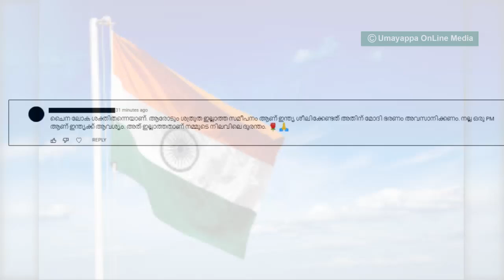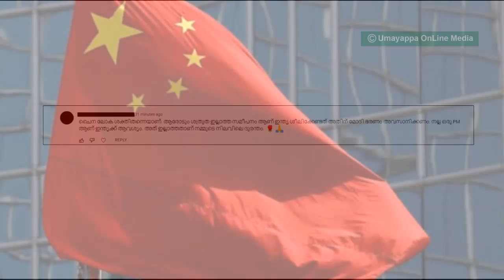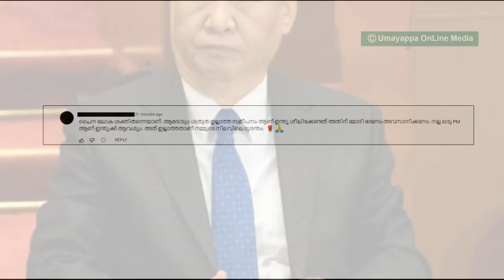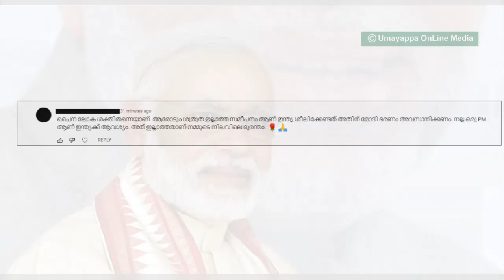ചൈനയുടെ മുന്നില്‍ നട്ടെല്ല് വളച്ചു നില്ക്കാന്‍ ഇന്ത്യയെ കിട്ടില്ല! കമന്റിനു ഉള്ള മറുപടിInternational